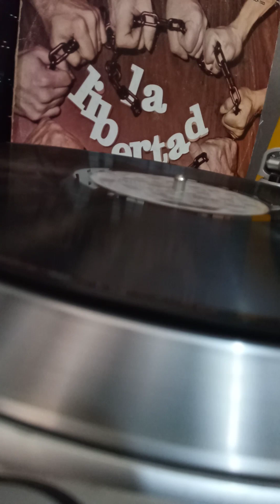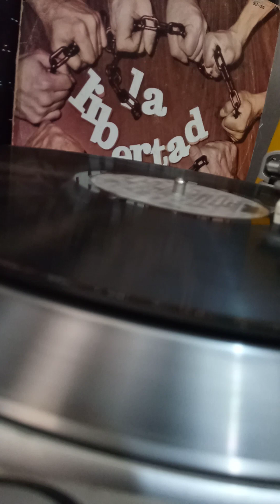yo sigo pa' lante la libertad de México